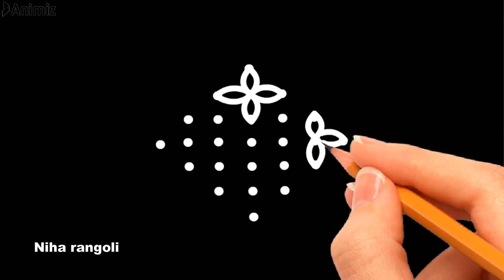Rangoli with 7x1 dots for Learners #122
Rangoli is an art. It is derived from the Sanskrit word rangavalli. Rangoli art is called with different names like muggulu in andhrapradesh,rangoli in karnataka,mandana in rajasthan,kolam in tamilnadu,sankar bharati in maharastra etc.Rangoli designs for home are made by various methods like rangoli designs with dots,rangoli designs using stencils,kitchen utencils,bangles.
In my channel niha rangoli you find some kolam designs without any dots,simple border side designs which are very easy and simple to draw. Colours ,flowersdiya(deepam) add extra beautiness to our rangoli during functions and festivals like diwali,ganeshchaturdhi,dasara,sankranti,newyear,pongal,christmas,ugadi.